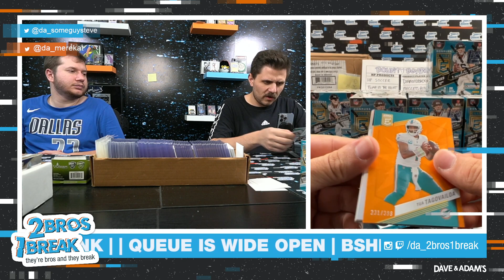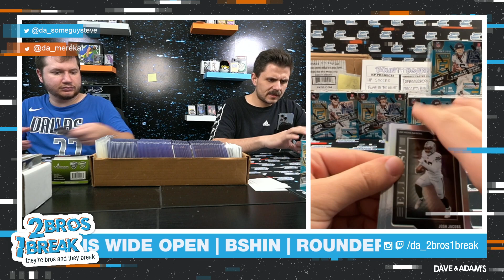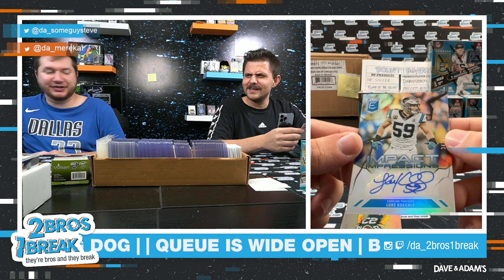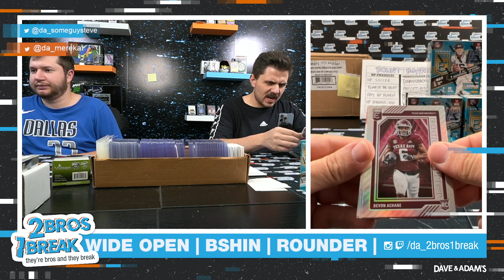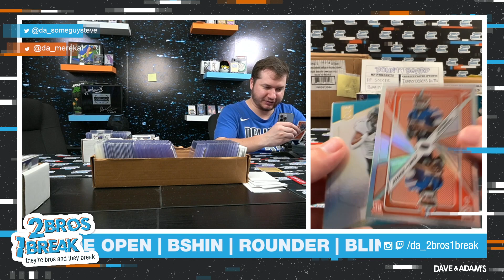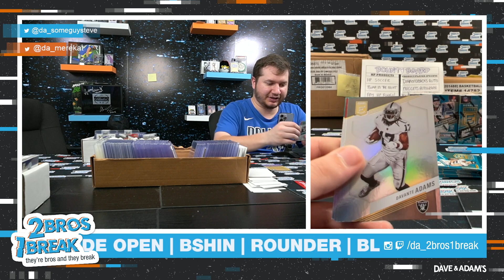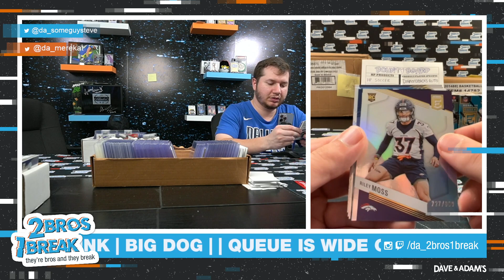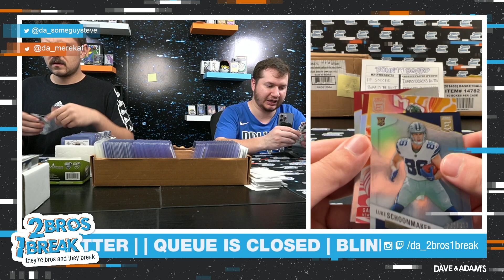ROUNDER WITH THE INSANE 10 BOX FOTL ELITE BREAK KIDDY CONE